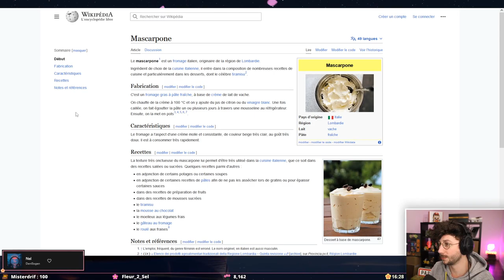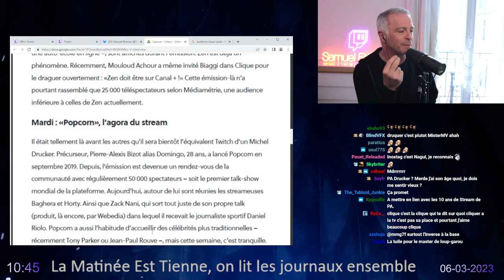Les ptits clips de la semaine du 19 mars 2023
Les ptits clips de la semaine du 19 mars 2023. Streamers Twitch présents : Antoinedaniel, Mistermv, Zerator, JDG, Ponce, Domingo, Samueletienne, Maximebiaggi, Mynthos, Etoiles, Angledroit, Bagherajones